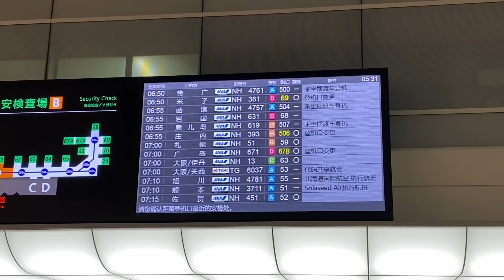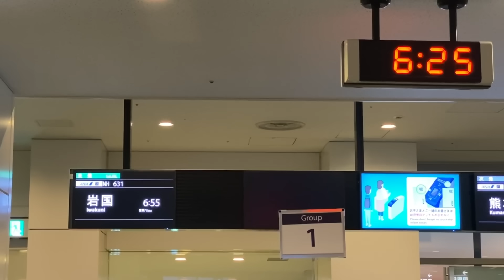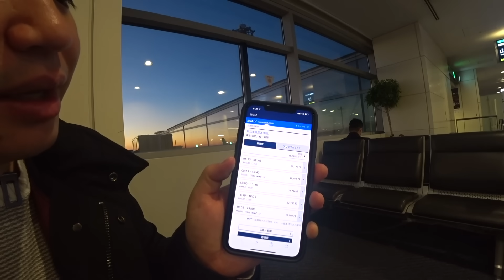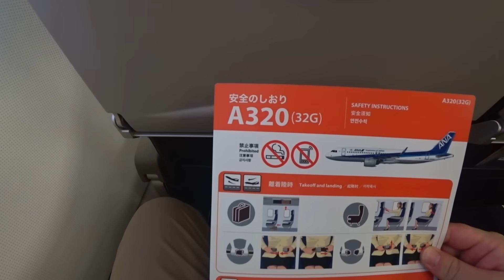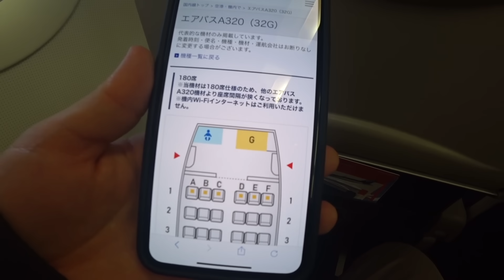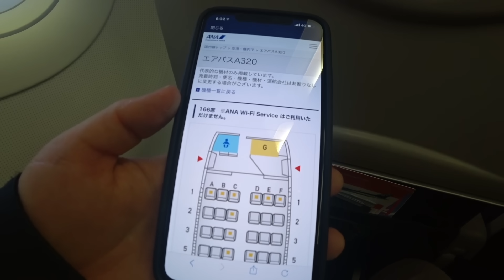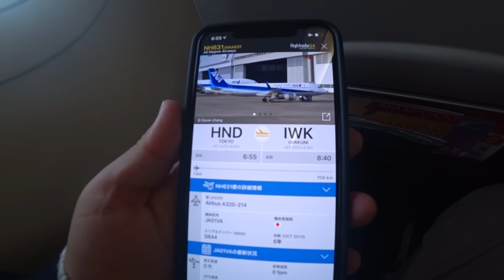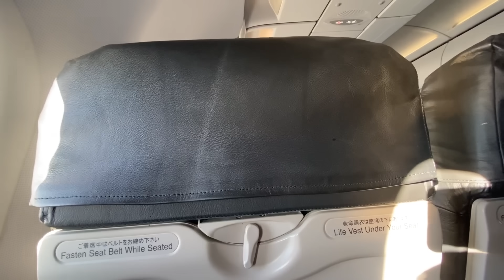新導入！ANAの元バニラエア機（32G）に搭乗！ハズレ座席?!（羽田⇒岩国）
2020年1月6日より導入された、元バニラエア機（32G）に乗りました。シートはそのままなので、ANAですがLCCの座席となります。値段は狭いからといって安くなってません。

2020年1月6日(月)  ANA 631
東京(羽田)(06:55) - 岩国(08:40)
普通席
 バリュー1H
値段：20,590円
A320(JA01VA)

もし日本絡みのフライトで、ペットと一緒に飛行機、お子さん一人で飛行機など変わったフライトを予定されている方がいれば同行させてほしいので連絡ください。

また撮影にご協力いただいけるエアライン、ホテル、空港などの企業さま、自治体さま、団体さまを常時募集しています。個人の方でもおもしろい動画が撮れそうな場所、ものがあれば是非協力お願いします。レビューしてほしい飛行機の路線、場所など動画のネタになりそうなものリクエストと募集中です。

機内では他のお客さんにできるだけ迷惑にならないように音声マイクを利用して小声で話しています。